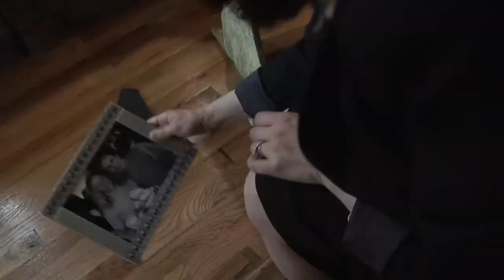Matchmaker Mary Trailer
After getting an "A" on her sixth grade final exam, Mary (Katherine McNamara) is rewarded with a puppy. Experiencing the love of this little puppy, and seeing several of her adult friends single and unhappy, Mary believes that placing two people together with the assistance of some loveable puppies will result in a happy relationship. With the help of her Aunt Karen (Dee Wallace) and Cameron Banks, (Jeff Fahey), the three of them become self described matchmaking angels Along the way, Aunt Karen and Cameron, not only become accomplices in their scheme but they get "matched" too! As her success ratio continues, Mary utilizes her new matchmaking angels to carry out the biggest and most important plan: to bring her own parents back together again.

Seen through the eyes of a young girl on the verge of womanhood, Mary discovers that puppy love is more than just a trip to the animal shelter. This story illustrates how the lives of six people can be changed with a little help from a pre-teen matchmaker and three adorable puppies. Stream exclusive originals, movies, TV shows, and more on PureFlix.com! Start Your Free Month